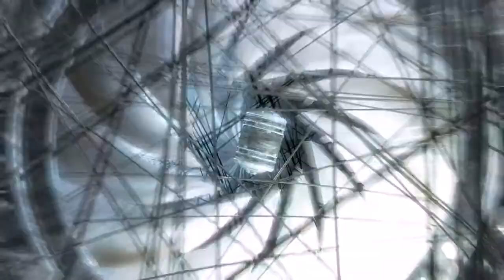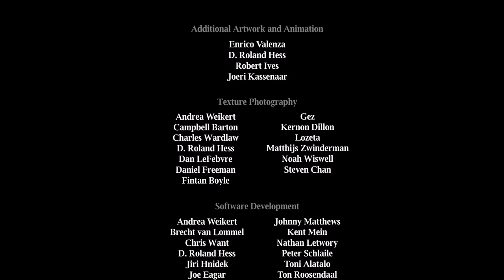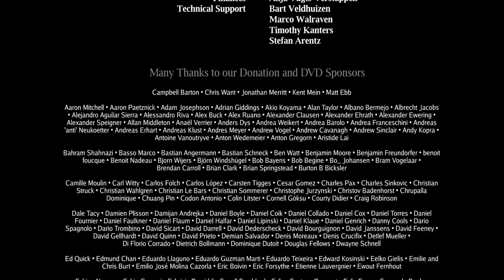Elephants Dream [ESPAÑOL] Orange Open Movie Project Studio (1920x1080p)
Proyecto naranja fue la primera película abierta de la fundación de blander.

La película comenzó la producción en septiembre de 2005 y se estrenó a finales de marzo de 2006. las ambiciones y objetivos para la naranja se establecieron muy alto, El sistema de animación de caracteres tenía que ser completamente recodificado, el sistema de renderizado necesitaba muchas actualizaciones, y sobre todo: se requería un compositor basado en nodos.

El sueño de los elefantes fue co-producido con el instituto de arte de medios de Holanda, que desafió al equipo a explorar un concepto abstracto y una historia.

Este corto de 10 minutos muestra a dos personas que exploran un mundo mecánico extraño, con cada una de sus propias percepciones sobre lo que realmente está allí.

El final emocional muestra una vez más el violento impacto de mezclar realidad y fantasía.

Puedes ver la película completa en youtube.